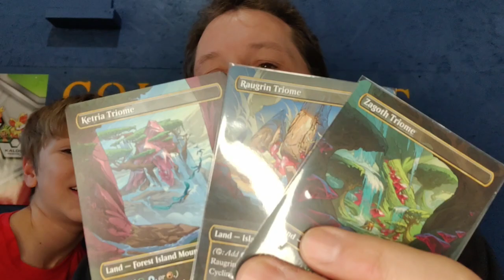Collectors of the Coast Patreon Announcement!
Collectors of the Coast has started a Patreon account and we want to thank anyone that considers becoming a patron. We are loving building this channel, our subscribers and community and want to keep growing this into something really awesome!!

Coming up we have all kinds of Ikoria Openings, Guess the Card videos, Fireside chats, Best of Ikoria Art, A faces of Dash video, Ikoria Draft battle and more!!

First we are offering an Ikoria Collector Booster opened on the channel and shipped to you for $31 CAD tax and shipping included. Read below for Collector booster contents.

Announcing $11 for 2 Ikoria packs opened and shipped.
Just have a few: Mystery Booster $11.50 shipped

Ikoria Collector Booster Contents
Each Ikoria Collector Booster contains 16 cards:

1 Godzilla Monsters Series card (foil or non-foil)
1 Showcase card or borderless Planeswalker (foil)
1 Rare or mythic rare (foil)
1 Showcase rare or mythic (non-foil)
1 Extended art rare or mythic (non-foil)
1 Ikoria Commander card (non-foil)
2 Showcase commons or uncommons (non-foil)
2 Uncommons (foil)
4 Commons or lands (foil)
1 Basic land (foil)
1 Token (foil)

We are announcing Collectors of the Coast Promotional Boxes 2.0. Each box will have between $35 & $40 of booster packs, including at least 2 Ikoria packs, and a variety of other boosters within including Iconic Masters, Mystery Boosters, Modern Horizons, Battlebond and more. No Dragonmaze or Fallen Empires allowed. Each box will also contain an Ikoria Foil full art land and a $3 plus single.
One box will also receive a $15 plus Ikoria card.
Previous singles included Heliod, Full art Dryad of the Elysian Grove & more!!!
Average value was well over $60 per pack!!

We expect the promotional boxes will go quickly so don't delay.